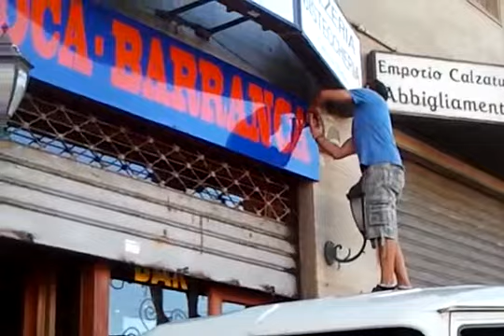lavori in corso